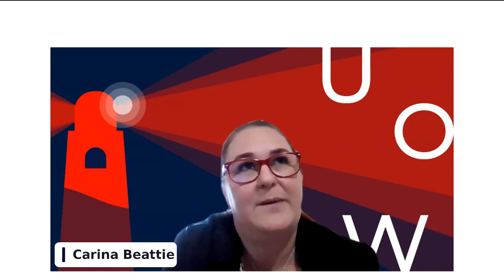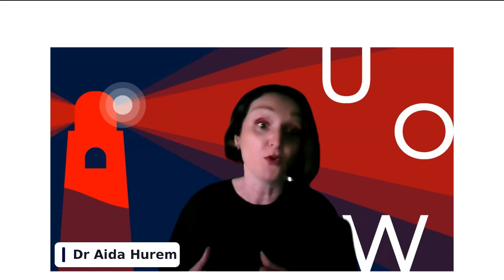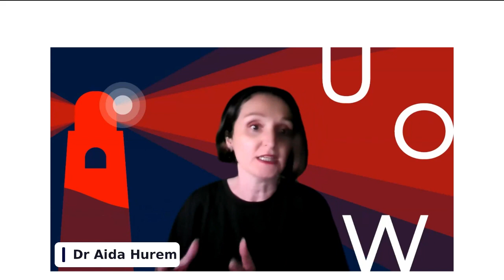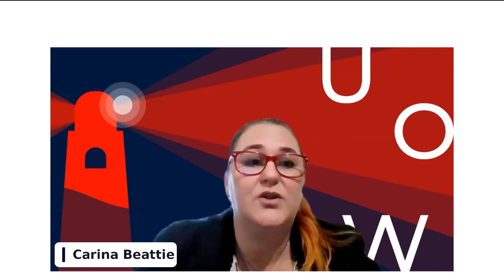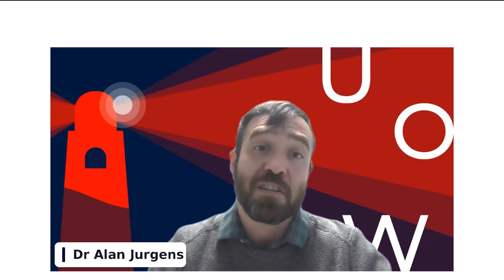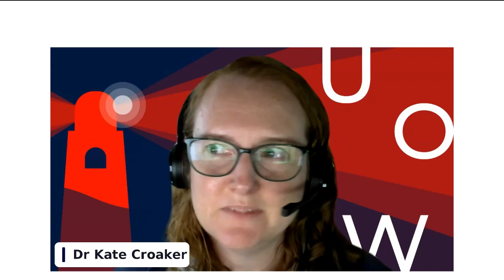Luminaries: Understanding neurodivergence and autism in education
UOW aims to empower autistic and neurodivergent individuals to achieve their educational and social potential via the integration of contemporary research and teaching about neurodiversity.

Collaboration between researchers, practitioners, and autistic and neurodivergent community members and their families is needed to eliminate barriers to learning and flourishing for neurodivergent children and adults.

In this Luminaries session, join a panel of autism and neurodiversity academics, community members, and industry partner Aspect for a conversation about how we can best consider these questions in our teaching and research. We discuss the importance of representation from neurodiverse individuals, the experience of being neurodiverse in an education system built for neurotypical learners, and the role of teachers in recognizing and honoring neurodivergent strengths. We also discuss new opportunities arising from the opening of Aspect’s new satellite school on the UOW campus.

Moderator: Senior Professor Dan Hutto

Panellists:
Associate Professor Amanda Webster
Dr Alan Jurgens
Dr Kate Croaker
Carina Beattie, Developmental Educator and specialist in Autism
Dr Aida Hurem, lecturer in Inclusive Education at Southern Cross University

Luminaries brings together leading UOW researchers, industry experts and thought leaders for a one-hour conversation. Join us online for this interdisciplinary series and discover how research and collaboration is tackling global social, environmental and economic challenges.